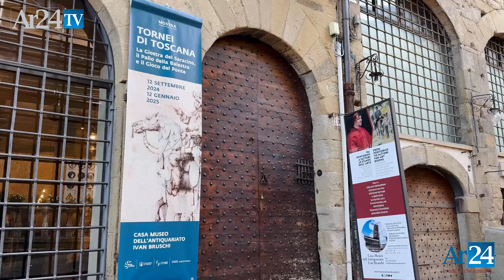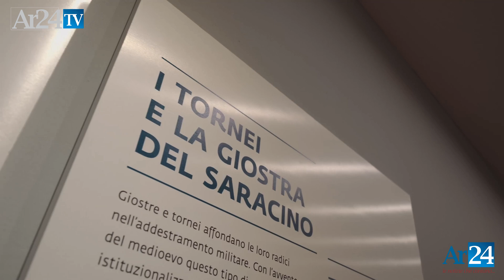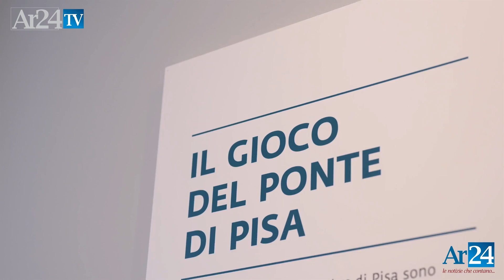Tornei di Toscana alla Casa Museo Ivan Bruschi